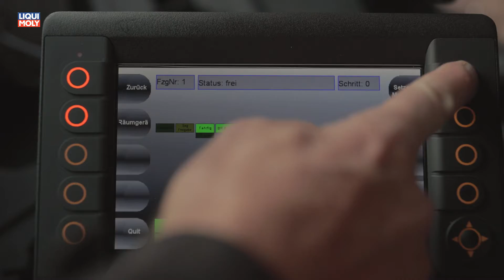Onlinemotor Automatisierte Mercedes Benz Arocs machen den Weg frei